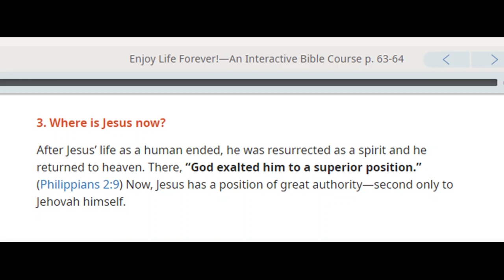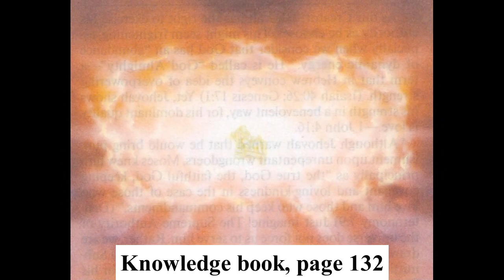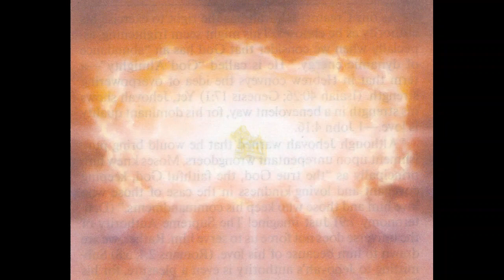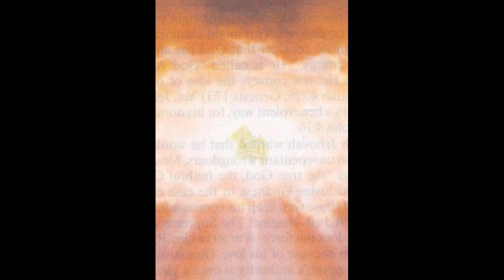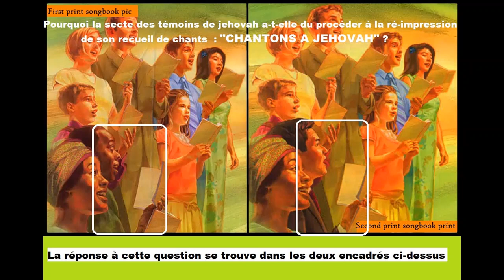Debating (Durham) Jehovah's Witnesses 1,808: Subliminal images